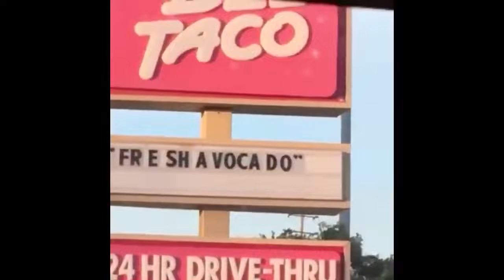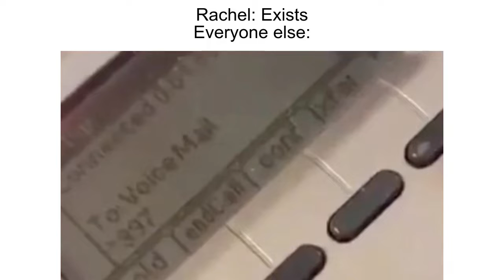Memes only my friends understand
I'm not kidding, this is actually stuff based on my friend groups